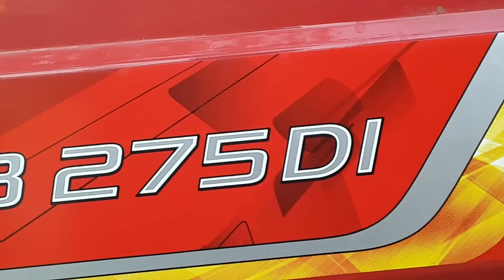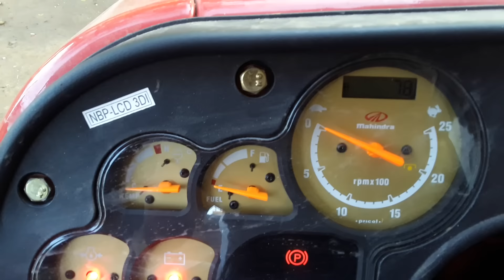My new Mahindra B 275 DI TU High Torque Bhoomiputra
Today 21-october-2017 Karunesh Kaushal have puchase New Mahendra B 275 DI Torque Bhoomiputra from new Raj Tractor showroom Dhanbad.